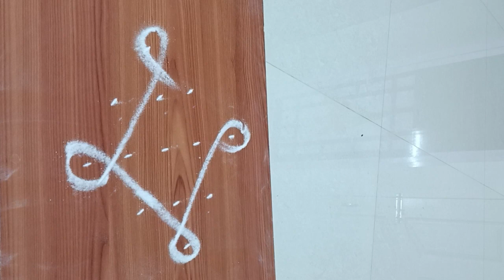simple kampi kolam,5*1dots